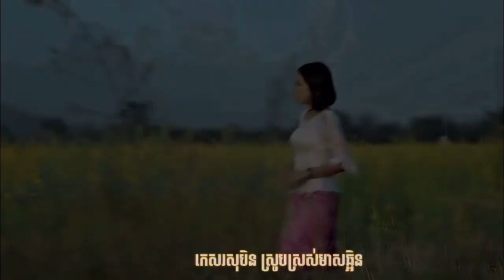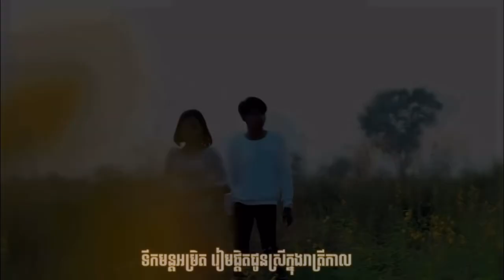ស្រណោះផ្កាក្ទម - ប្រុសពៅ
បទ : ស្រណោះផ្កាក្ទម្ភ
ច្រៀងដោយ : ប្រុសពៅ [ Därä Rīkø ]
សម្រួលភ្លេងដោយ : ខាន់ ចូវយី
ទំនុកច្រៀង : មរតកដើម